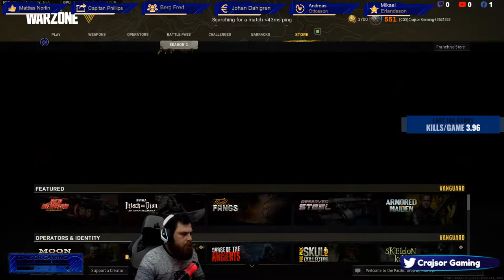Shululu!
!Holy$%$%^^!
Social:
Subscipsions:Monthly and klick monthly tipping
🤑TOP Donors This Month🤑
1:$$
2:$$
3:$$
⭐TOP 10 STAR SENDERS THIS MONTH!⭐
1: Mikael Erlandsson ⭐1590⭐
2: Lucas Stenberg ⭐890⭐
3: Mike Rega  620⭐⭐
4: Marcus Svankvist ⭐500⭐
5: Martin Lucas Hansen ⭐100⭐
6: Pelle Raneljung ⭐50⭐
7: ⭐⭐
8: ⭐⭐
9: ⭐⭐
10 ⭐⭐
Chat commands you can use include:
!notify: Will notify you when i goe live and will follow me for you.
!followage: Shows how long you've been following me.
!playing: Shows the game that the i am currently playing.